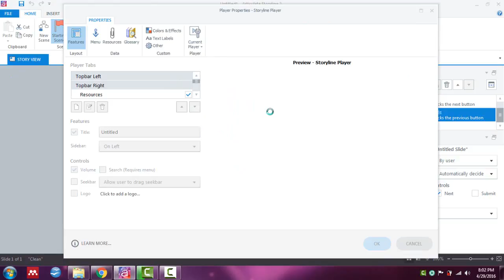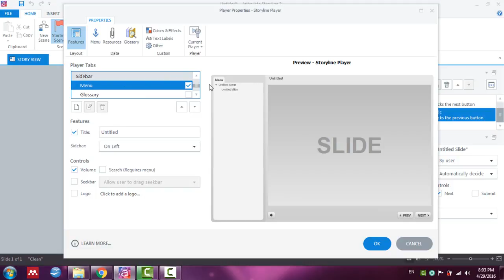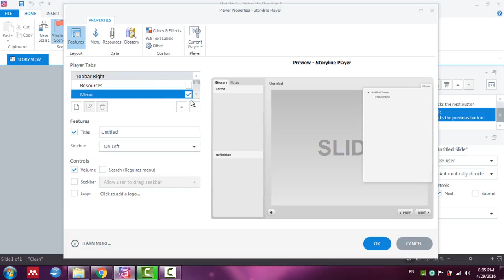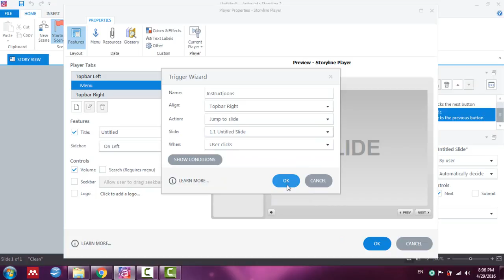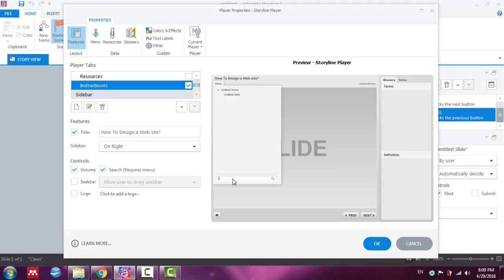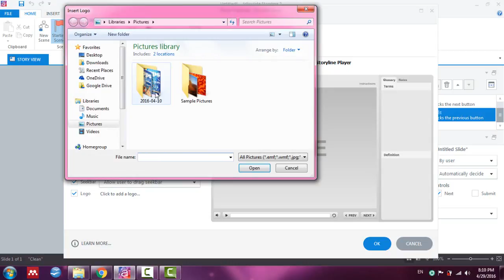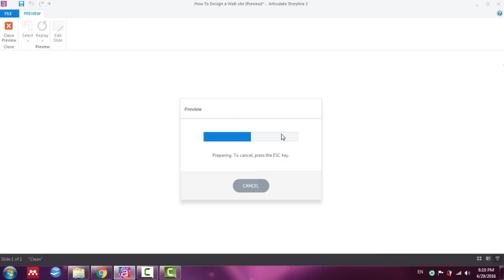95 Choosing Player Features